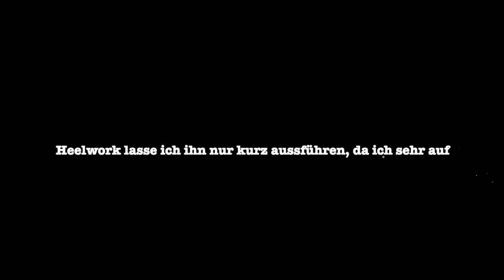Foxy (Charsimatic Power of Silent Storm) 11 Monate. Tricks, Dogdance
Tricks, DogDancing, Beginner